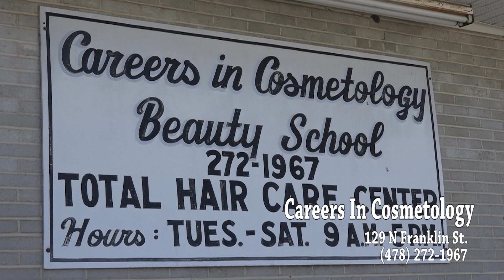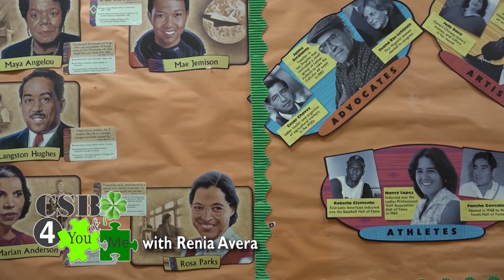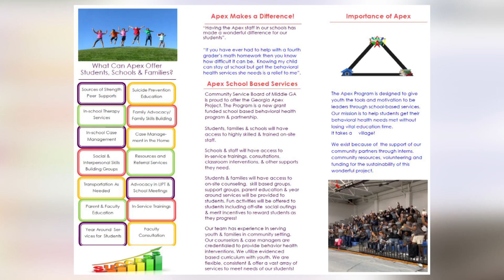Meredith Conner with CSB on Grants & Funding